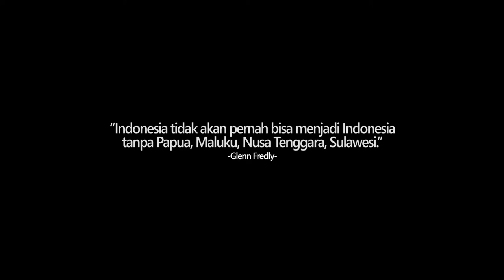Rest In Love Glenn Fredly | Documentary by Kentaro Octavian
This is a documentary of one of Glenn Fredly's performances during Cravier 2018 by me. Glenn Fredly Deviano Latuihamallo or as we know 'Glenn Fredly' was a popular Indonesian R&B and Jazz singer as well as a producer and actor. He has given life to many artistic creations in his life that made anyone listen love and laugh. Unexpectedly, today we lost him today due to his meningitis disease. He passed away on April 8, 2020. We will never forget his kindness and how he inspires us. Rest in Love Glenn Fredly.